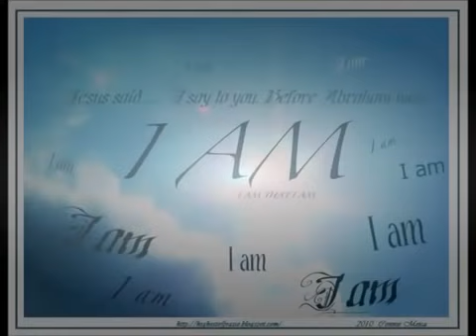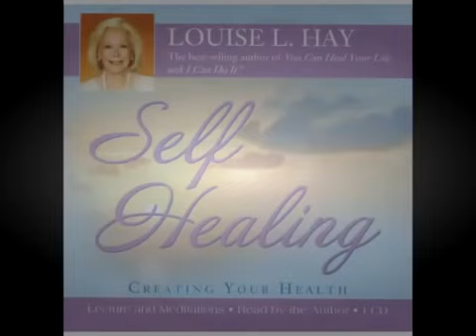Louise Hay - How To Love Yourself and Heal Your Life